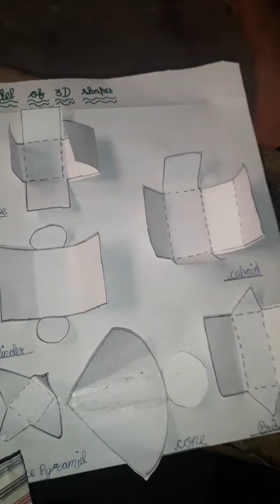MODAL OF 3D SHAPES